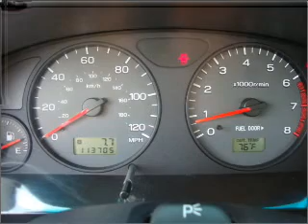2001 Subaru Forester - Bellevue WA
Year: 2001
Make: Subaru
Model: Forester
Trim: L
Engine: 2.5 liter h4 16 valve
Transmission: 5-Speed Manual
Color: Red
Mileage: 113705
Address:
15000 SE Eastgate Way